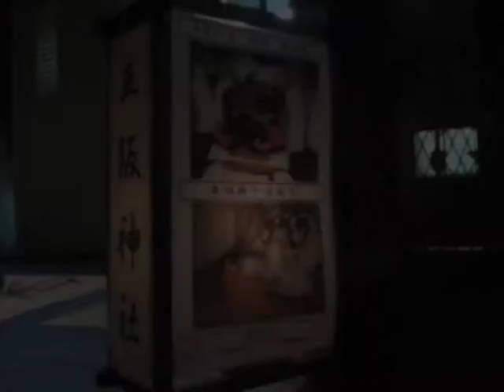立阪神社の獅子舞：四日市市（三重の伝統行事-北勢地区）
三重県四日市市垂坂町。毎年10月に立阪神社の大祭で獅子舞が行われています。
立阪神社の獅子舞は、およそ170年前の弘化元年に垂坂町と他の麹組合の間で訴訟が生じ、垂坂町がそれに勝訴したのを祝って始まったとされ、四日市市の無形民俗文化財に指定されています。
現在は、立阪神社獅子保存会が中心となって、青年や子どもたちに舞の伝承がなされています。
（平成２２年度作成）